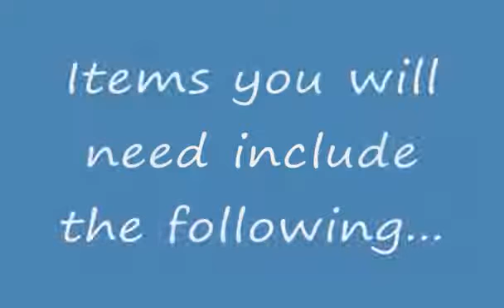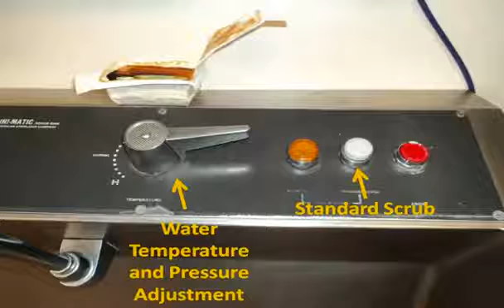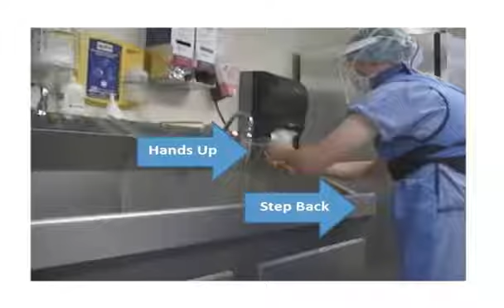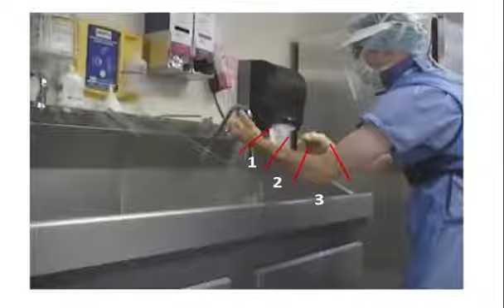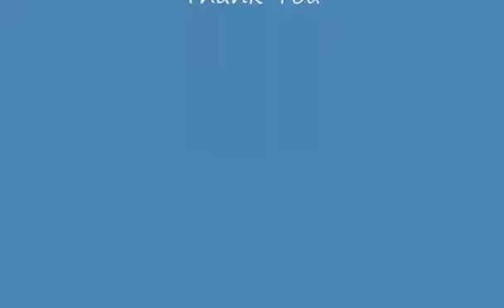BASIC SURGICAL HAND SCRUB